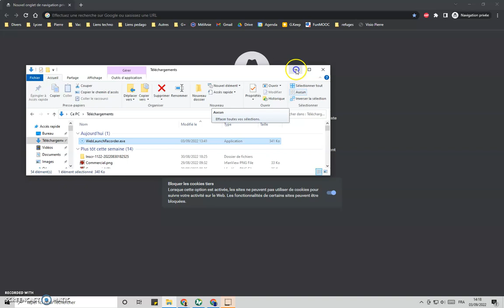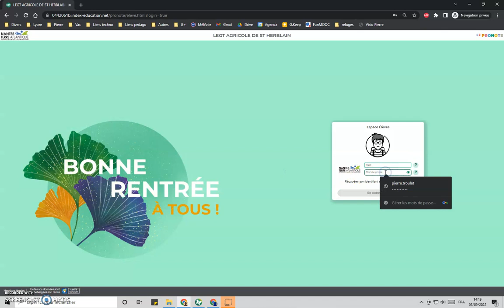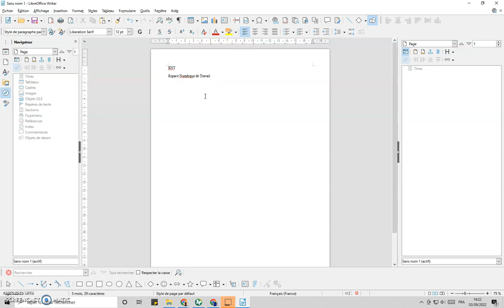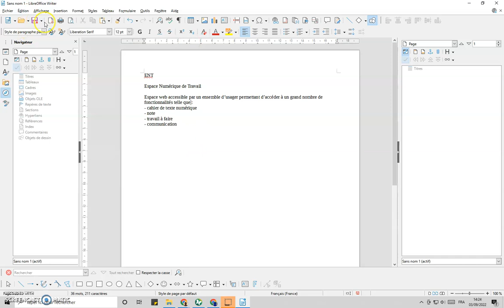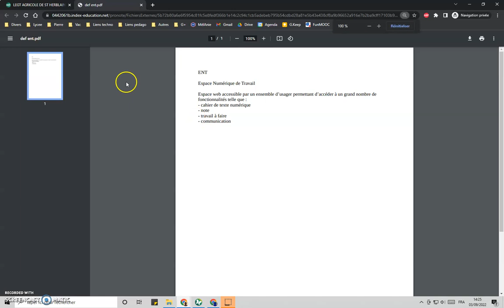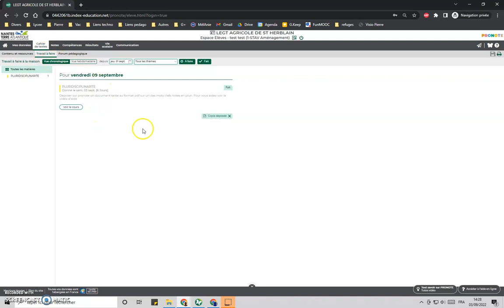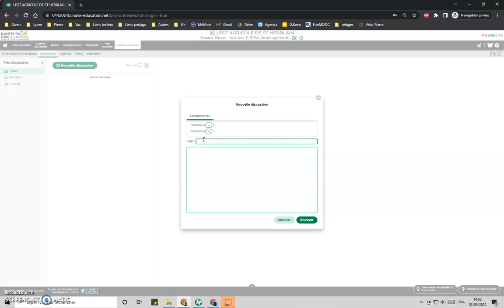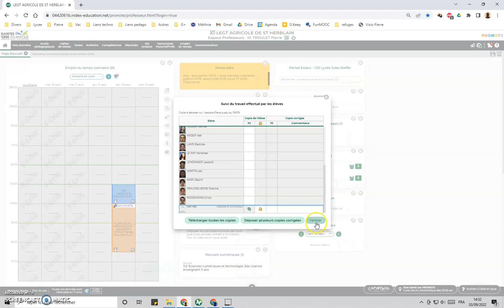STAV dépot sur pronote